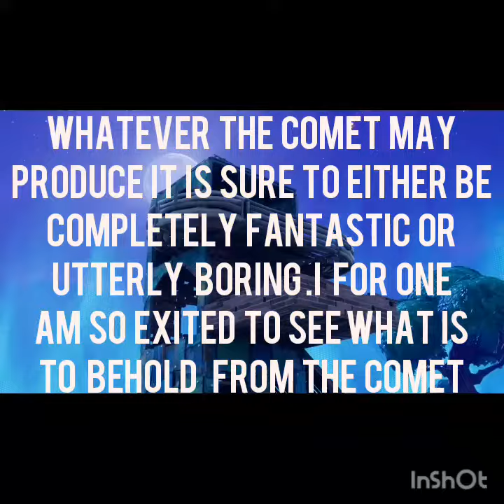FORTNITE BR // comet attack !!!!discussion video.